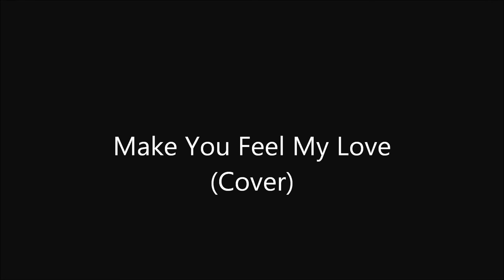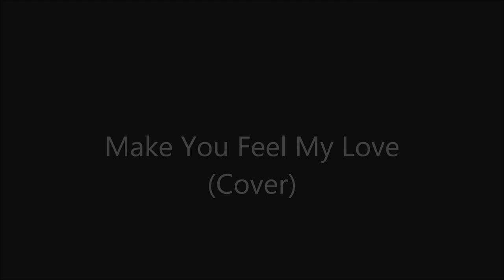Make you Feel My Love (cover)